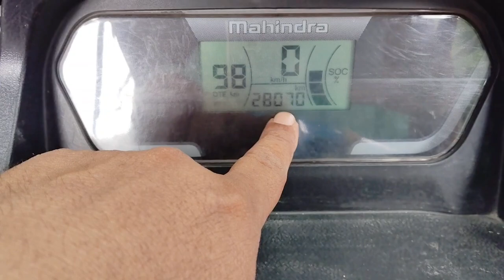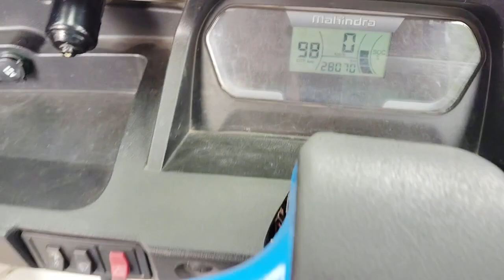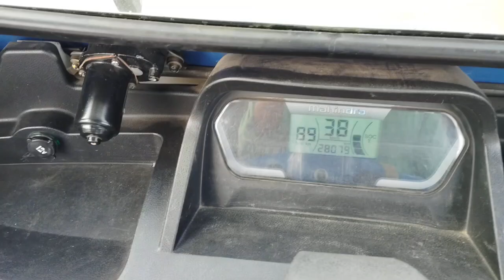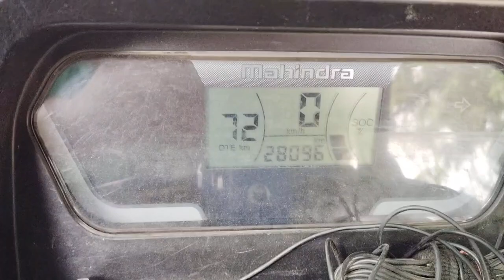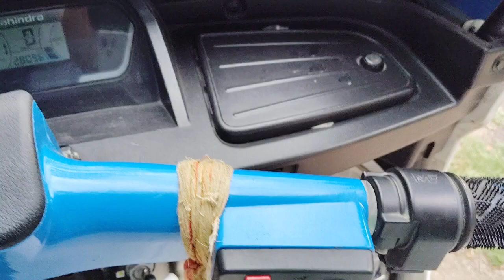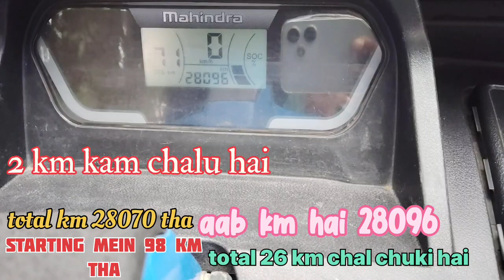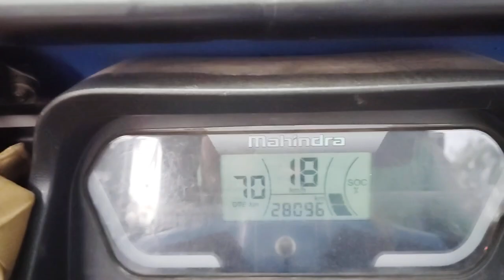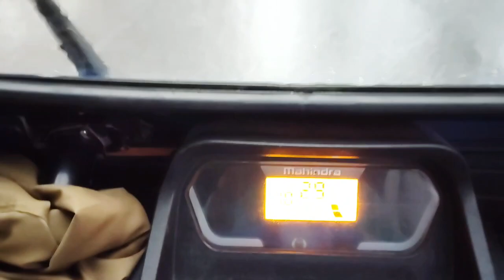Treo Electric Auto||My Solar Work Volg||Safar Hamara Everyday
doston is video mein Maine Apni daily life mein Karne Wale Karya ko dikhaya hai auto chalane ke sat sat Solar Work bhi kar Leta Hun, Agar aapko solar related video bhi dekhni acchi Lagti Hain To please comment Karke bataen use per Bhi Main video laane ki koshish karunga thanks for watching this video

auto driver daily life
auto driver daily life video and vlogs
electric auto video
Mahindra treo auto
my daily work
my Solar Work journey